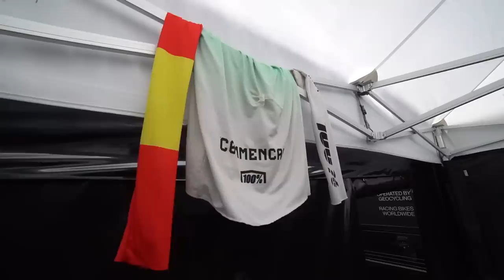ANGEL SUAREZ 3rd PLACE LEOGANG WORLD CUP VLOG 2022!! [ By Tannus Armour]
Tercera Copa del Mundo del año en Leogang, Austria. Fin de semana super duro por las condiciones, un circuito super técnico que a la vez estaba embarradísimo y muy fácil de fallar.